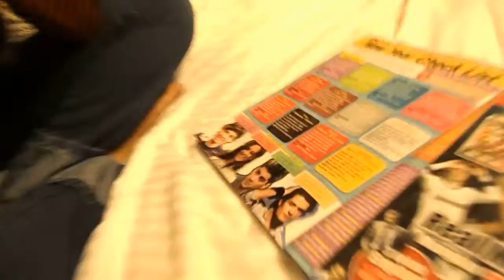First Impression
HAHA,so ni masa dekat Penang,aku beli Yezz! Januari 2013 then ada gambar Orlando Bloom,Zayn Malik,Kate Middleton dengan Harry Styles.so apa yang dia merapu dalam video ni is what's on her mind bila dengar nama artis2 ni,haha.just for fun LOL